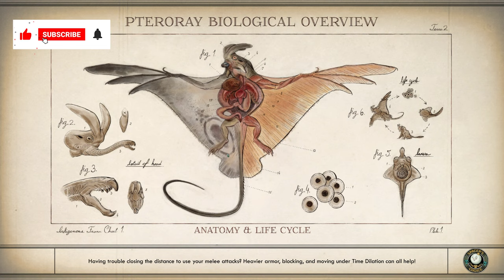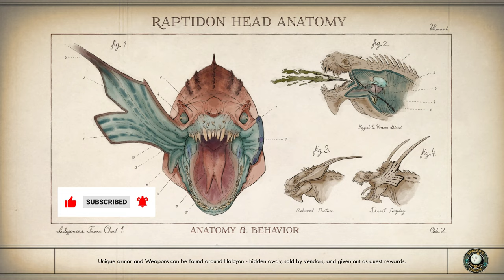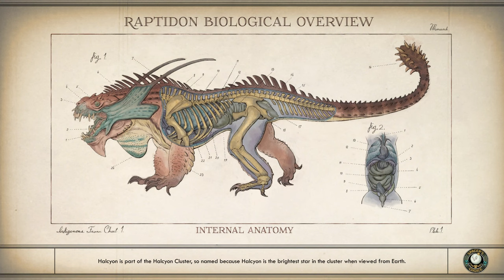5. Escaping Reality: The Outer Worlds 4K Full Play Through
In this episode we head to Stellar Bay to solve everyone's problems...For a fee of course.

Join me on a journey through the captivating world of The Outer Worlds in stunning 4K resolution! In this full play through, I'll complete all missions and explore all characters without any commentary, providing a true immersive experience.

Experience the game like never before as I take you through the story of The Outer Worlds, with stunning graphics and no distractions. So sit back, relax, and join this old man couch gamer on an adventure through this sci-fi RPG masterpiece.

00:00 - Title
01:20 - The Secret People
10:40 - Weird Lunch
12:30 - BOLT with His Name
25:00 - Radio Free Monarch
29:00 - Space-Crime Continuum
44:00 - Fallbrook

My PC Specs:
Intel Core i9-14900KF 2.4GHz CPU, MSI Pro Z690-A DDR5 MB, NVIDIA GeForce RTX 4070 Ti 12GB GPU, 64GB DDR5-5600 RAM, 2TB NVMe SSD, AIO Liquid ML 240L RGB Cooler